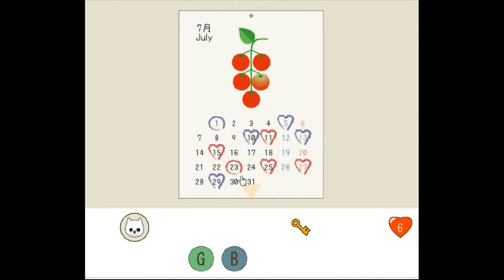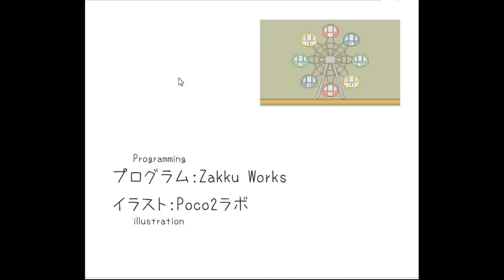[Zakku Works] Poco2 Escape 3.0 Walkthrough